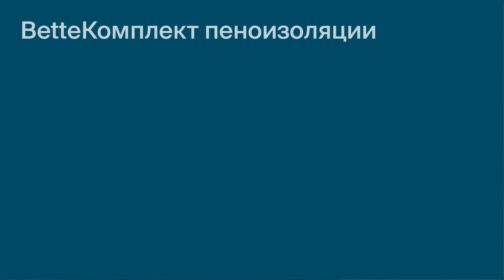Bette | BetteКомплект пеноизоляции – Доклады из конструкторской лаборатории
Больше никогда не придется заниматься инспекцией душевого поддона. Так просто выполняется монтаж с BetteКомплектом пеноизоляции для дополнительной установки под душевым поддоном.